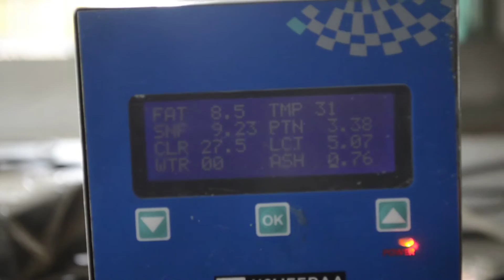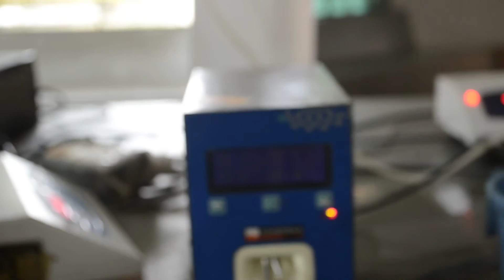7 Milk analyser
Milk analyser in use at Sandesar DCS